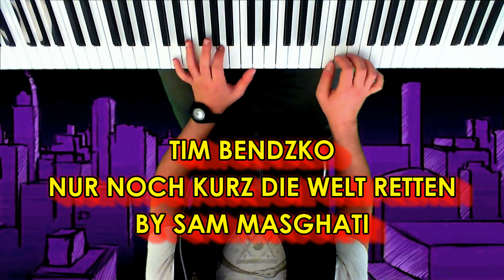Tim Bendzko - Nur Noch Kurz Die Welt Retten Klavier Cover + Lyrics